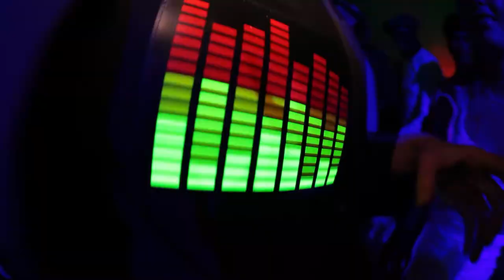Billy Mason Promo Movie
Video: DJZONE.TV
Camera/Edit: Yoeri Stor